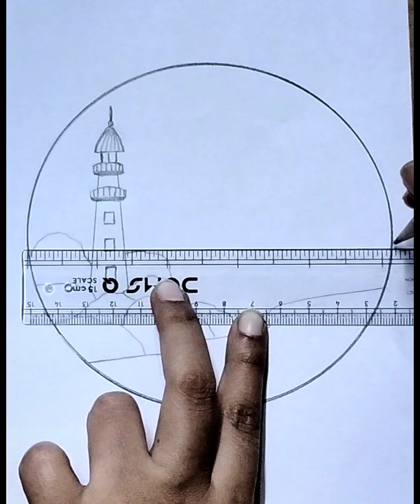Circle Scenery Drawing (13) ☺️✨ Easy Drawing With Pencil 💖🍀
sketching
sketching for beginners
pencil drawings